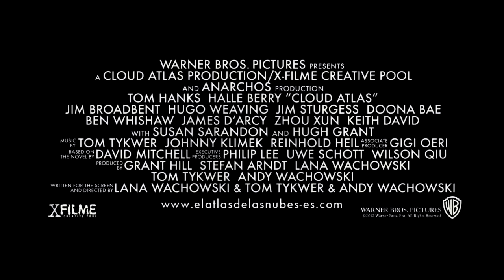El atlas de las nubes Trailer en español HD